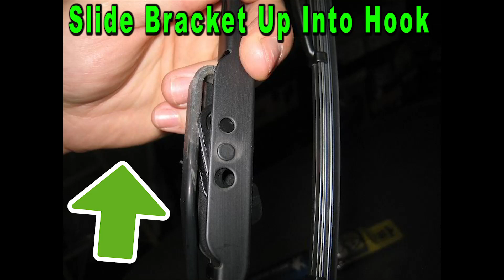Toyota Corolla How To Change Windshield Window Wiper Blades 2003 2004 2005 2006 2007 & 2008 + Sizes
Toyota Corolla Driver Side Wiper Blades
Toyota Corolla Passenger Side Wiper Blades
Rain-X Window Treatment

Check out the DIY guide for changing the front windshield wiper blades on a 9th generation 2003 to 2008 Toyota Corolla with the sizes and part numbers

Here are all of the 9th generation 2003, 2004, 2005, 2006, 2007 & 2008 Toyota Corolla DIY repair and maintenance tutorials -

Owners of other similar Toyota, Lexus or Scion vehicles such as the Yaris, Matrix, Prius, Camry, RAV4, Sienna, Venza, Highlander, Avalon, IS 250, ES 350, tC, xB, xD, iQ and FR-S may also find these DIY brake job instructions to be helpful.